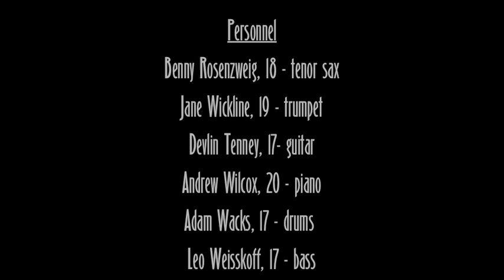Litchfield Jazz Camp - 2018 Matt Wilson's Combo!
Litchfield Jazz Camp— Matt Wilson’s combo— First day of Camp -Session 2- July 9, the first hour of combo rehearsal

Tune: Dive Beat by Andrew Wilcox

Personnel

Benny Rosenzweig, 18 - tenor sax
Jane Wickline, 19 - trumpet
Devlin Tenney, 17- guitar
Andrew Wilcox, 20 - piano
Adam Wacks, 17 -  drums
Leo Weisskoff, 17- bass